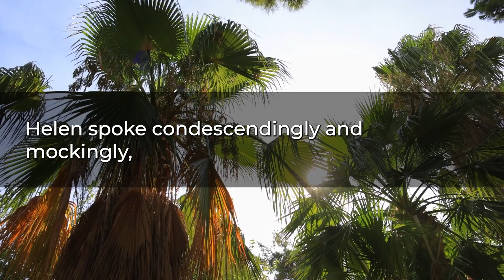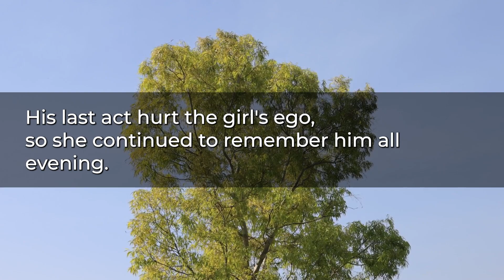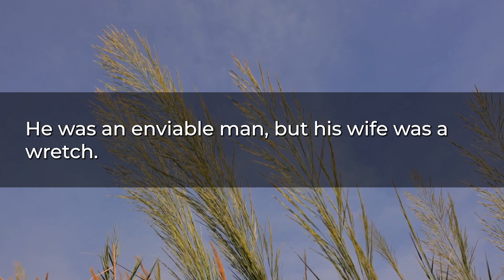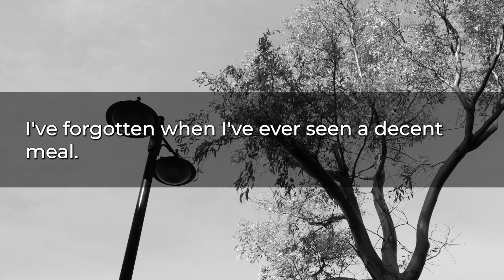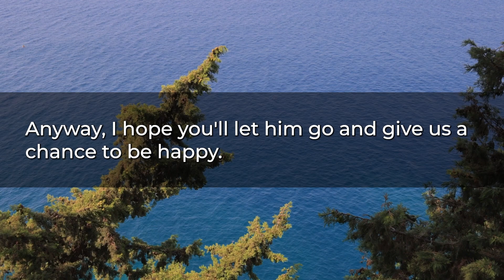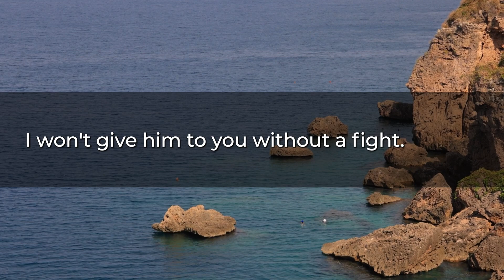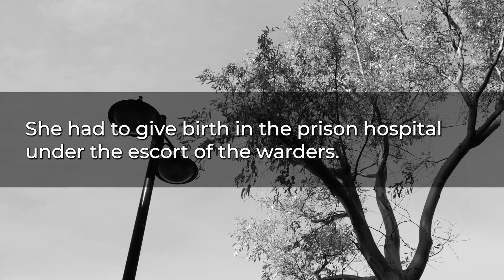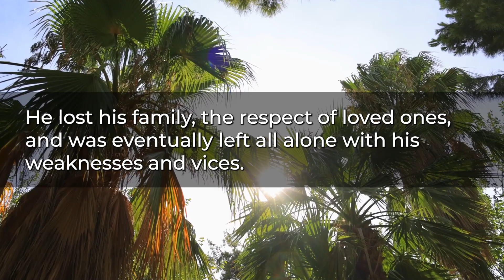I Got Pregnant by My Lover. When He Left Me, I Took Revenge on Him and Went to Prison.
Highlights
But the "mentally ill" did not particularly listen to the words of the young and frisky girl, as Helen considered herself to be. On the contrary, the interlocutor was self-confident and spoke with complete calmness.
- You're still young and stupid! Well, nothing, the smart learn from other people's mistakes, and fools on their own! Obviously, the experience of such fools has taught you nothing...
- How dare you! You! You old, boring, grumpy woman! He loves me! He's only with you temporarily, and that's out of pity!
- I'm only five years older than you! And what he said about me, that's the kind of noodles that make people like you go away faster.
- I dare you. Max is a real piece of work. Every time we fight, he finds a stupid girl like this. Just to assert himself, to feel like a man. I can't count the number of times we've been married. But he always comes back to me. With an expensive gift, begs for forgiveness and then like a silk walks for a very long time. And every time, that rag crawls back to its corner. Back to his place! Understand?